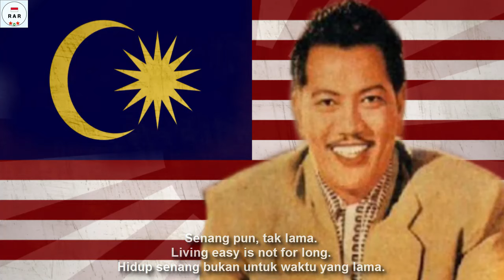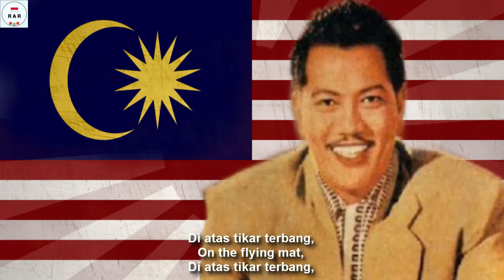Aikoku Koshinkyoku - Malaysian Version - P. Ramlee - With Lyrics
English :
The song "Aikoku Kōshinkyoku" (Means Patriotic Mars) is actually a Japanese Army March song that was released in 1937. However, in Asia, especially countries that have Malay Tribe, this song is better known when P. Ramlee in the film "Admiral Doremi" (Admiral Doremi) ( 1972) brought this song with a few changes. The first verse is preserved like the Japanese version. In the second stanza this song is different from the Japanese Version. Namely, using Malay as the 2nd song verse.

This video is equipped with Malaysian, English and Indonesian lyrics.

Indonesian :
Lagu "Aikoku Kōshinkyoku" (Berarti Mars Patriotik )  sebenarnya adalah lagu Mars Tentara Jepang yang dirilis pada Tahun 1937. Namun, di Asia, khususnya negara yang memilki Penduduk Suku Melayu, Lagu ini lebih dikenal saat P. Ramlee dalam film "Laksamana Doremi" (1972) membawakan lagu ini dengan sedikit perubahan. Bait pertama dipertahankan seperti versi Jepang. Di bait keduanya lah lagu ini berbeda dengan Versi Jepang. Yaitu, dengan menggunakan Bahasa Melayu sebagai bait lagu ke-2.

Video ini dilengkapi dengan lirik Bahasa Melayu, Inggris Dan Indonesia.